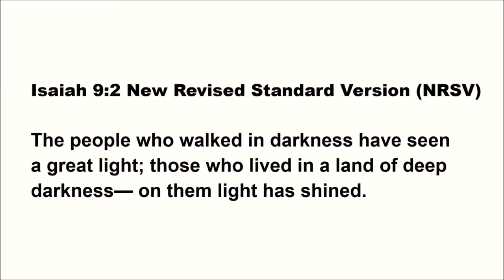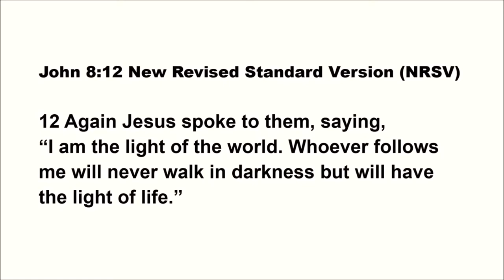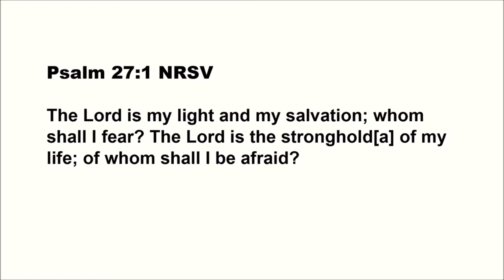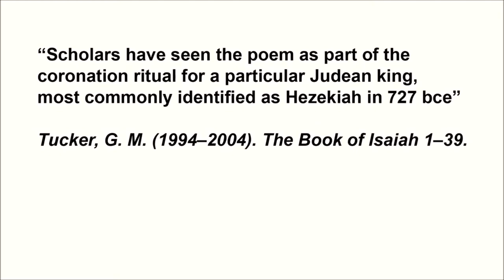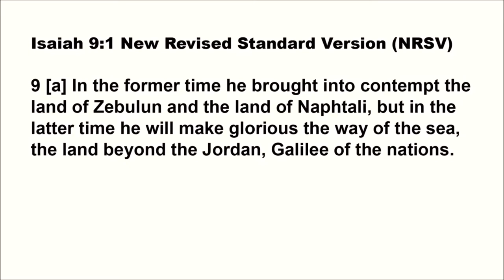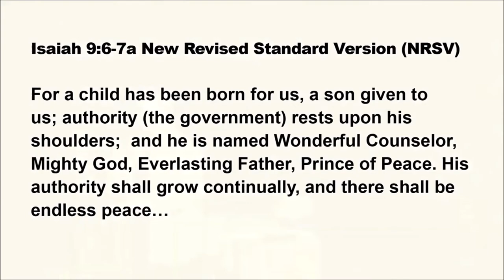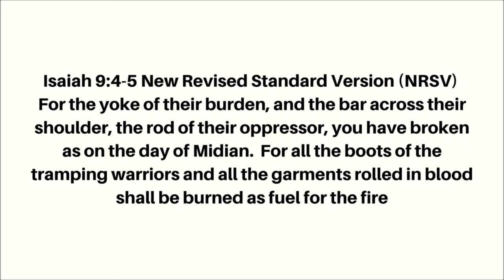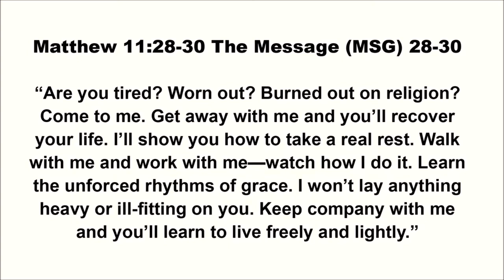King of Kings | Brandon Naramore